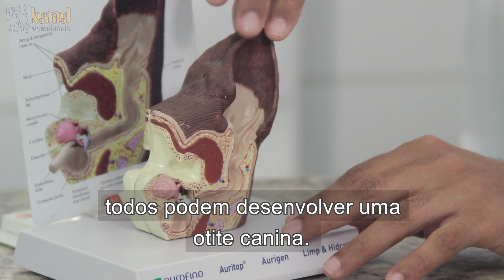OTITE CANINA: SINTOMAS e PREVENÇÃO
No vídeo de hoje iremos falar sobre otite canina: como reconhecer e principalmente como prevenir esta enfermidade.

A otite canina é caracterizada pela inflamação no ouvido.  Embora as causas sejam diversas,   convém ressaltar que ela
causa dor, incômodo e quando não tratada da forma adequada
pode desencadear problemas sérios   à saúde do seu animal.

Algumas raças são predispostas  a essa infecção:  o shih tzu, lhasa apso,  quando acometidos por dermatopatias crônicas,  alérgicas ou atópicas.

Outras raças como beagle, cocker e basset, por apresentarem  uma orelha pendular,  uma orelha caída,  também são predispostos a  apresentar essa infecção.

Mas se engana quem acha que  somente essas raças  podem ser acometidas por  essa infecção.  Uma vez que todos os cães possuem  um conduto em formato de "L",  todos podem desenvolver uma  otite canina.

Enquanto algumas doenças são causadas por bactérias  e vírus específicos,  a otite canina pode ser causada  por diversos fatores.

A exemplo: infecções bacterianas e fúngicas,  presenças de ácaros e pólipos no interior desses condutos,  processos alérgicos ou até mesmo um corpo estranho.

Vale ressaltar também que a higienização,   quando feita de forma inadequada,  também pode levar a um quadro de otite.  Tanto de uma forma excessiva,  por remover as barreiras de proteção
natural, deixando o ouvido mais exposto,  quanto feita de forma incorreta por  não remover as sujidades necessárias.

Em qualquer caso o importante é estar  sempre atento ao comportamento  do seu animal.  Alterações como inquietação,  balançar excessivamente a cabeça,  coçar excessivamente o ouvido,  seja com a pata ou até mesmo  arrastando no chão.  Dor ao manipular a orelha  do seu animal,  excesso de secreções ou até mesmo excesso de cerúmen no ouvido  e também cheiros fortes ao verificar  o ouvido do seu animal.

Em casos mais avançados, a otite canina  poderá comprometer a audição do seu animal,   comprometer o sistema neurológico  ou até mesmo necessitar de  procedimentos cirúrgicos  como ablação de um conduto.

Por mais que já tenha sido  instituída uma terapia anterior  e seu animal tenha respondido  bem a este tratamento,    não significa que em uma recidiva  da doença  o sucesso terapêutico será o mesmo.

Ao levar o seu animal,  o veterinário irá verificar esta inflamação,   verificar a presença de corpos estranhos e removê-los quando necessário.

Em alguns casos faz-se necessário  a realização de exames complementares  como citologias otológicas,  cuturas com antibiograma e/ou antifungigrama  ou até mesmo a realização de
uma otoscopia.

É possível prevenir, reduzir os riscos  e as consequências de uma otite canina  com cuidados básicos e simples.  Por exemplo:  sempre levar seu animal para  banhos em pet shops  e locais de sua confiança.  Verificar se estão utilizando os protetores auriculares adequados.  Quando der banho em casa,  sempre utilizar os protetores auriculares  ou algodão hidrófobo, além de realizar a limpeza  e secar completamente o ouvido  do seu animal.

Além desses cuidados,  verificar sempre a presença de
cerúmen,  secreções e odores excessivos  nos mesmos.  Nunca remover os pelos da orelha,  Nunca remover os pelos da orelha,  do ouvido destes animais.